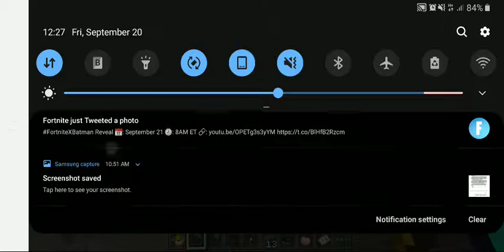Minecraft From nothing hardest mode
This gameplay wasn't supposed to be like this at first everything was supposed to be randomized but instead I got that plus a stone waste land. Ima try to go as far as possible in this mode with hardcore turns on. Which make enemy hit like a truck